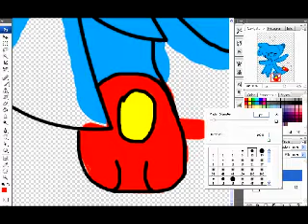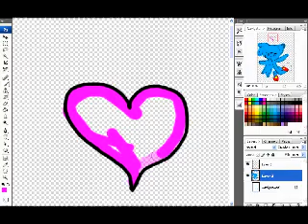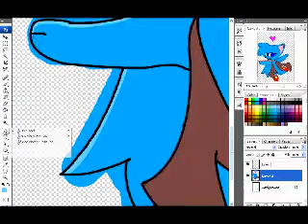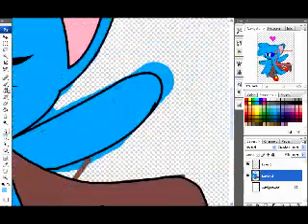drawing a new chao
a chao that I drew a long ago. Need help with the name..